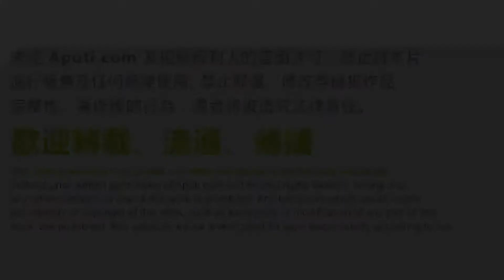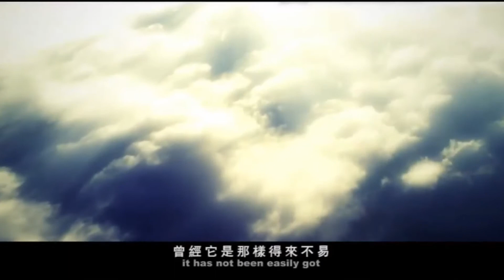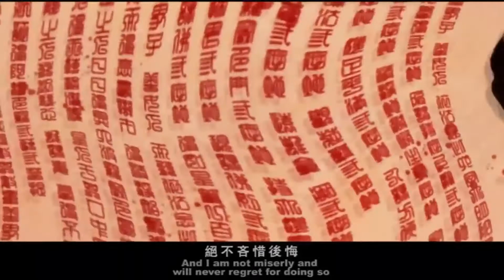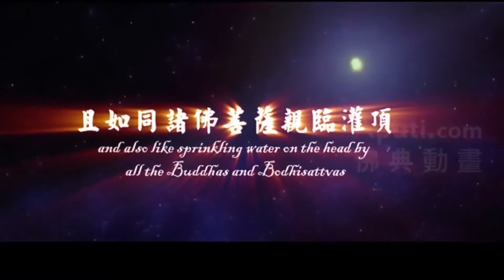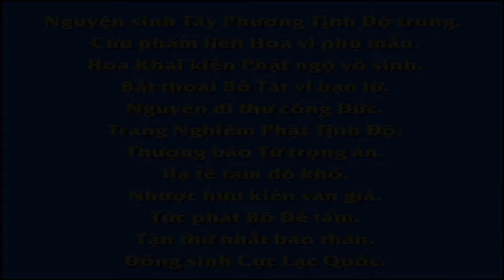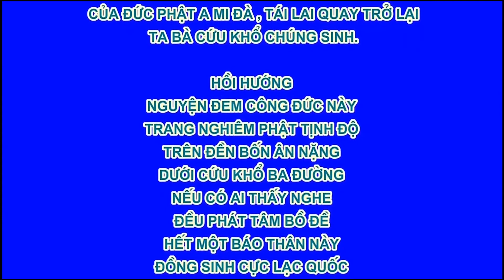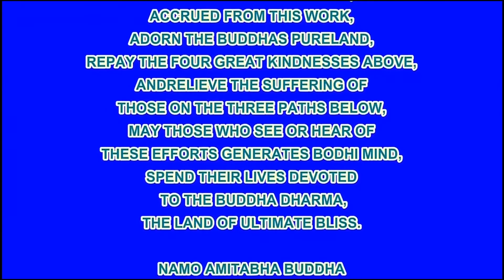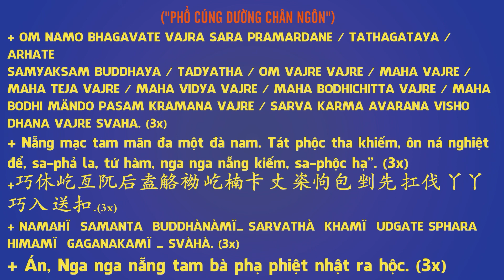Câu Chuyện Lục Tự Đại Minh Đà La Ni , Phim Hoạt hình Phật Giáo, Pháp Âm HD